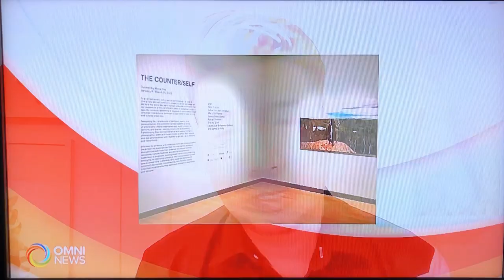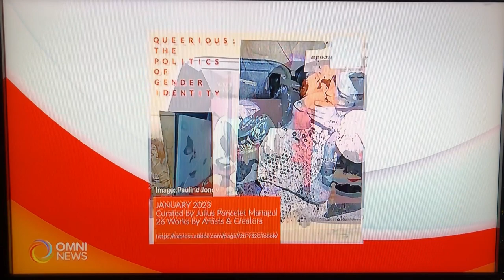Julius Poncelet Manapul, Artist Interview: OMNI TV Filipino Jan 25 2023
Aired: OMNI TV Filipino Vancouver, Wednesday, January 25, 2023.
Interview with Julius Poncelet Manapul